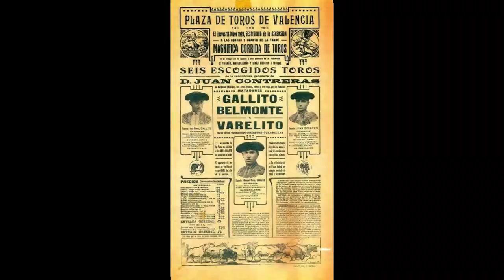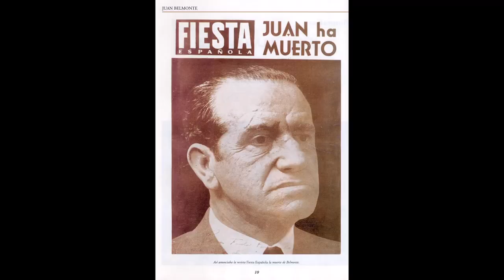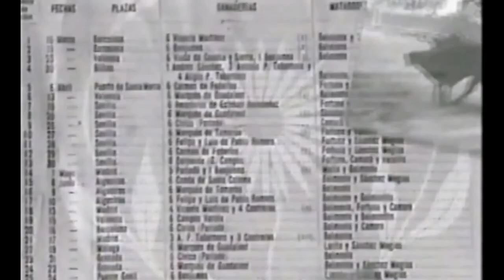Gabinete Caligari - Sangre Española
This is a fan video, which means that the rights of the song and images used in it, belong to their legal owners.
This channel and this video is not monetized.
Any claim in this regard will immediately led to the removal of the video from this channel.